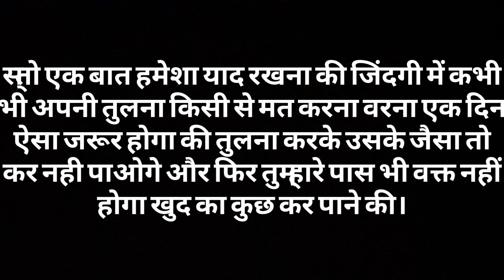ये कहानी आपकी जिंदगी बदल देगीं!!hindi story#india#kahani motivationalvideo#@nehamaujmastivlog.